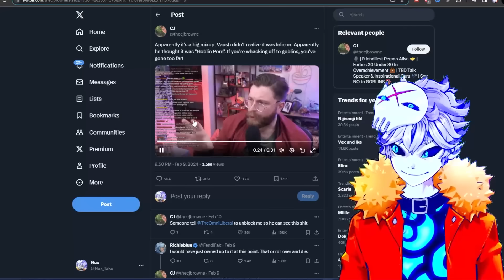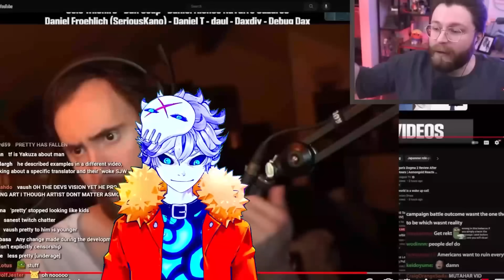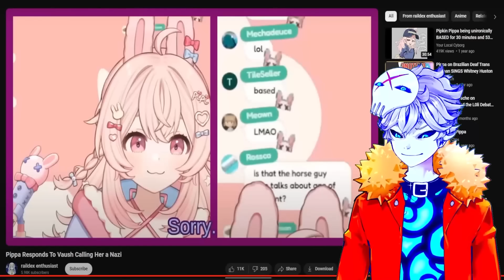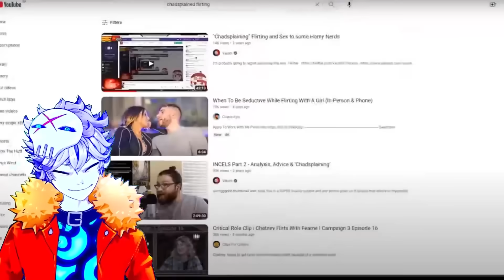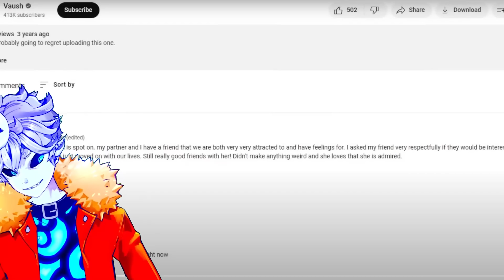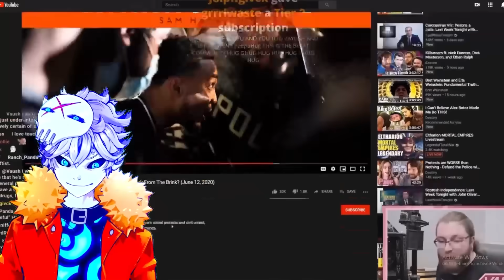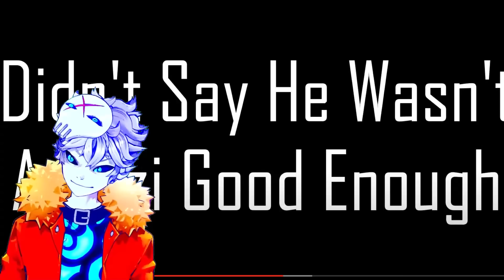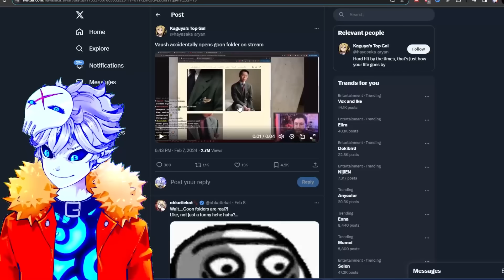SELF-PROCLAIMED PEDO-LORD: VAUSH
Leftist political streamer and also unironically evil human being Vaush just got into mega doodoo when he leaked his stash... horses and young anime girls aside, blud really can't stop defending the most indefensible position in the universe... and people are defending him. Peak Degeneracy... Anywho, aside from the current controversy and Ethan Klein H3 Podcast beef, he has a very sus history and @h3h3PodcastHighlights (also known as Big Bunjee idk why his handle looks like that lmaooo) did a great job tearing him apart. Pippa stans unite!

Credits:

Vtube model Live2D :
Enma @ Ironvertex